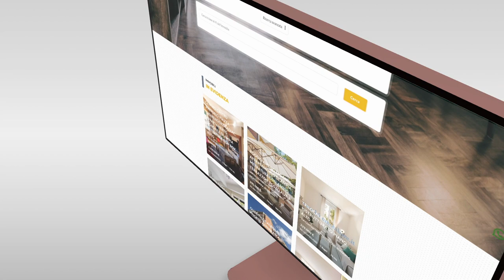Vendesi appartamento Roma San Paolo, Via Tiberio Imperatore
Roma San Paolo via Tiberio Imperatore proponiamo in vendita in un palazzo ristrutturato di recente e dotato di doppio ascensore e senza servizio di portineria, un interessante appartamento, posto al sesto piano, che presenta già una struttura razionale, ma che gli spazi, le finestre presenti e la mancanza di muri portanti rendono facilmente possibile modificare e personalizzarne la disposizione dello spazio interno. L’immobile si presta ad abitazione principale o uso investimento, entrambe le esigenze sono agevolate anche dal piano alto e dall’ottima posizione, vicina alle principali arterie di comunicazione, ed alle fermate di metropolitana, treni urbani ed extraurbani, mezzi pubblici di superficie, ospedali, scuole di ogni ordine e grado, università, mercati, esercizi commerciali di ogni tipologia, centri sportivi, edifici religiosi, cinema, teatri, ristoranti. Inoltre, grazie alla vicinanza dell’università di Roma III l’immobile può esse facilmente destinato a locazione di appartamento con ampia area living e quattro camere per studenti con una redditività potenzialmente molto alta. Attualmente è composto da un ampio ingresso, un salone con affaccio panoramico, una cucina abitabile con piccolo balcone di servizio, un corridoio, 3 camere da letto, 2 bagni con finestra ed un comodo ripostiglio. Silenzioso, luminoso e panoramico con ampi affacci nel verde. L’immobile necessita di interventi di ristrutturazione interna. il riscaldamento è centralizzato. le spese condominiali ordinarie sono di circa euro 120,00 mensili. L'immobile non ha pertinenze. L'ampiezza, il contesto, la luminosità e la facilità di trasformazione e di adattamento alle proprie esigenze rendono questa opportunità immobiliare di particolare interesse rispetto alle offerte in zona. Classe energetica G. Rif. LEOV0014501 LR Immobiliare S.r.l. 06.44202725 le informazioni riportate non hanno alcun contenuto contrattuale. Le metrature commerciali sono puramente indicative. I dati riguardanti le informazioni commerciali relative alle inserzioni pubblicate provengono direttamente all'agenzia immobiliare dai relativi incarichi di mediazione. La LR Immobiliare S.r.l. declina ogni responsabilità per eventuali indicazioni erronee.

Imprese costruttrici
Imprenditori e Manager di PMI
Investitori italiani/stranieri